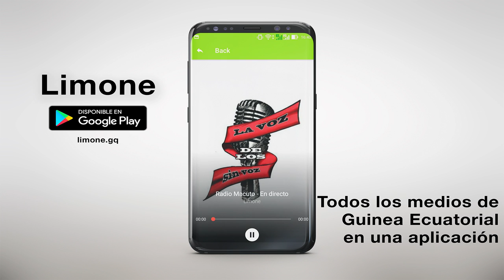Basiko MC - I love my life (con Jessy Drake)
Baasiko MC interpretando "I love my life" con Jessy Drake.2018
🎶📲📥📩 DESCARGAS